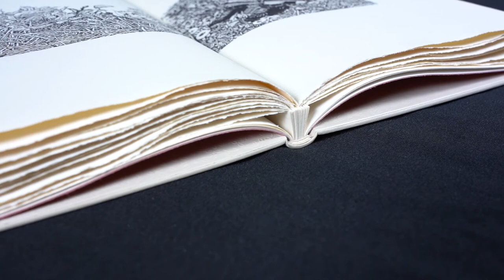Impresiones Compartidas - Encuadernación: Sol Rébora | Libros UNA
📣 Exposición: “Impresiones compartidas. El libro expuesto”
👉🏼 El Museo de la Cárcova y la editorial de la Universidad Nacional de las Artes, Libros UNA, presentan la exposición Impresiones compartidas. El libro expuesto. Del 16 de julio al 3 de septiembre de 2022.
La muestra tiene origen en un proyecto editorial que pone en valor el oficio centenario del arte de imprimir.
📕 Impresiones compartidas es la primera edición de este proyecto, con papel, impresión y encuadernación artesanales, y contiene el diálogo entre la poeta Mirta Rosenberg y la grabadora María Inés Tapia Vera.
Este libro fue expuesto a diversas intervenciones que se materializaron en los trabajos de encuadernación confeccionados por seis artistas de distintos lugares de la Argentina y del mundo.
🎥 El registro realizado por el Centro de Producción Multimedial de la universidad, con la voz de Alicia Genovese en la lectura de los poemas, potencian la experiencia.
Esta exposición pone en evidencia la amplitud de vínculos transdisciplinares que promueve la Universidad Nacional de las Artes entre las distintas expresiones artísticas como construcción colectiva.
Imágenes: María Inés Tapia Vera

Poemas: Mirta Rosenberg

Selección de poemas: Tamara Kamenszain

Impresión: Patricio Gatti

Lectura: Alicia Genovese

Encuadernaciones: Kathy Abbott, Sofía Mendizábal, Sol Rébora, Andrea Rodríguez, María Steibel y Eduardo Tarrico.
📍 Dónde: Museo de la Cárcova. Av. España 1701 (esquina Dellepiane), Costanera Sur, CABA.
Cuándo: Del 16 de julio al 3 de septiembre de 2022.
Inauguración: Sábado 16 de julio a las 14:30 h
Cierre: Sábado 3 de septiembre